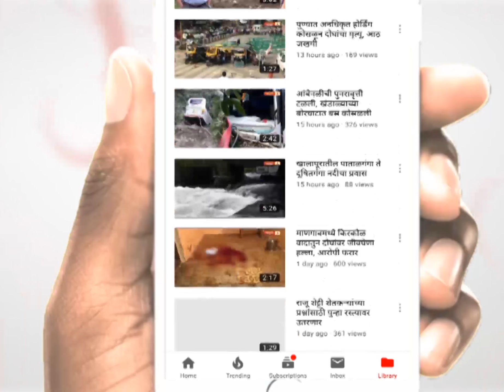जलयुक्त शिवार नव्हे, झोलयुक्त शिवार